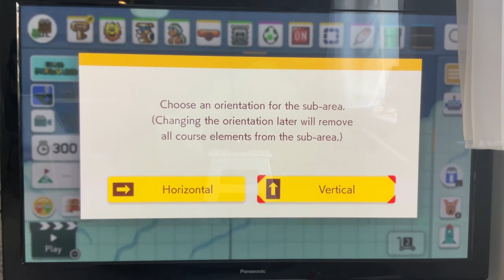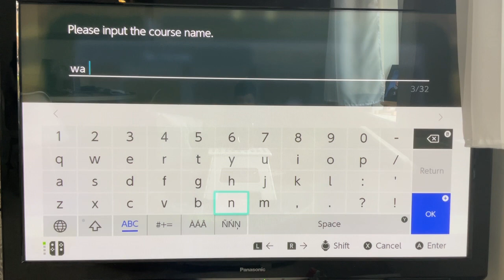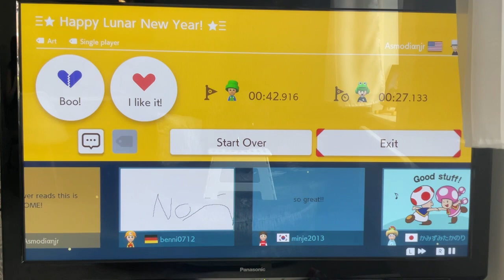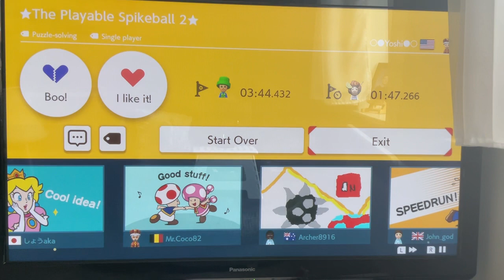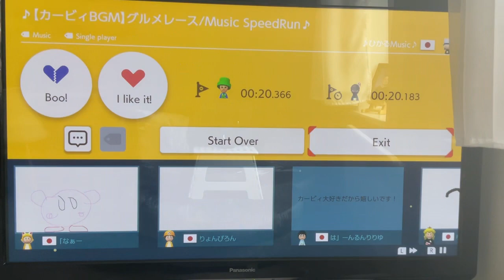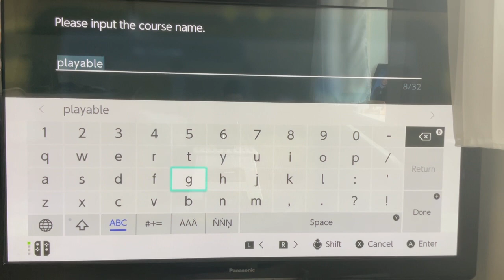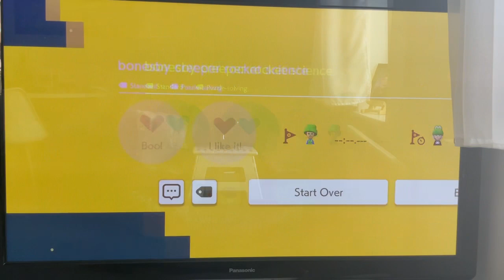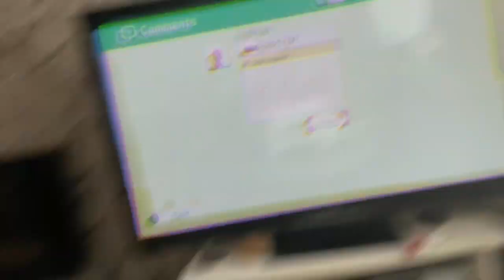Some great ideas about Mario maker 2